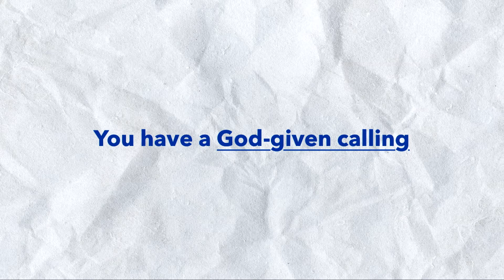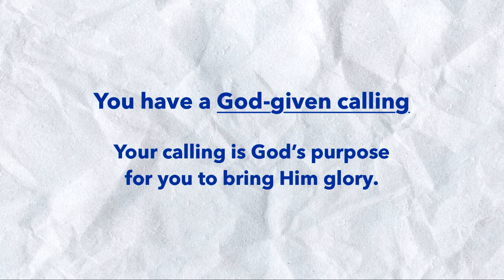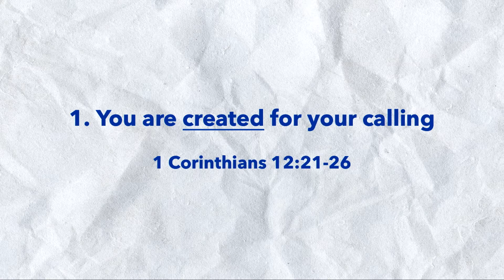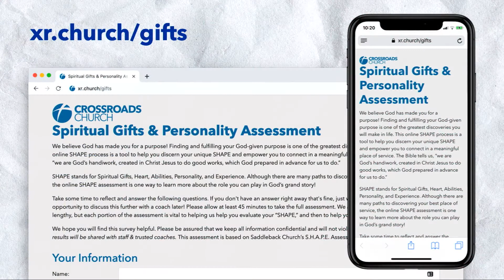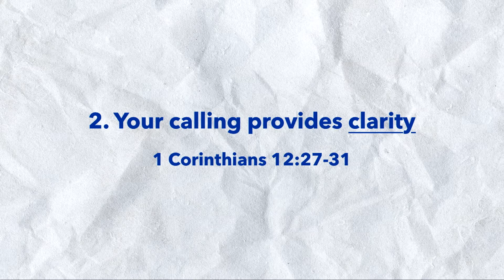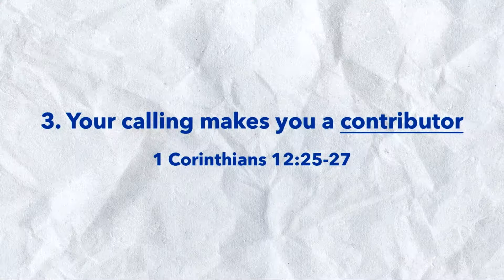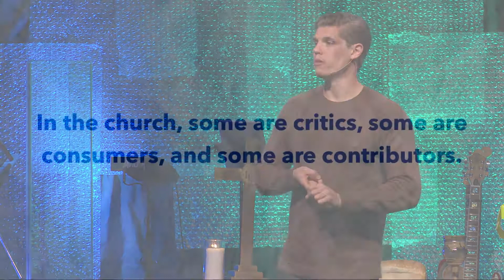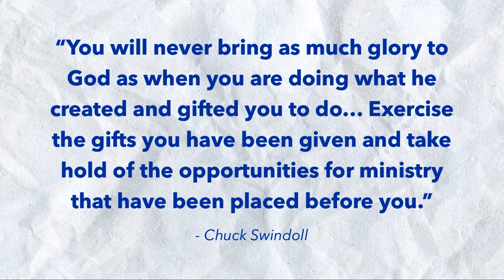Gift Wrapped - 3 - Finding Your Role (February 17, 2019)